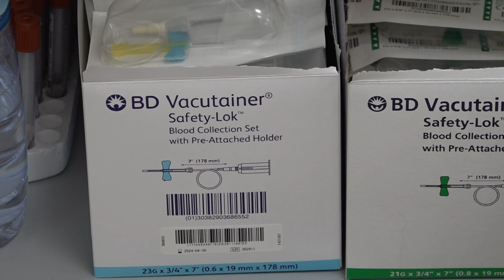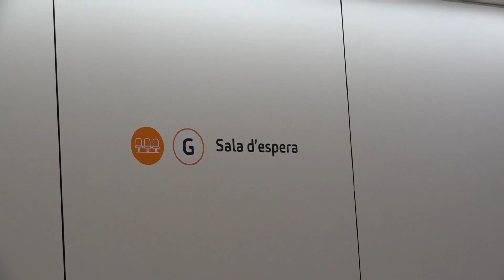Sant Joan de Déu amplia la zona on es realitzen les extraccions de sang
La Fundació Althaia ha renovat una zona de 817,33 metres quadrats situada a l’edifici antic de la planta -1 de l’Hospital Sant Joan de Déu per a adequar un espai polivalent on, entre d’altres, s’hi ubiquen les sales per fer les extraccions a les persones que s’han de fer una analítica de sang. També s’hi realitzaran les proves de corbes de glicèmia per diagnosticar la diabetis, que fins ara es feien en altres punts de l’hospital.
Els treballs han inclòs la transformació de tota la zona, que actua com un vestíbul i zona de distribució dels usuaris, de manera que es millora l’accessibilitat a Oftalmologia i Otorrinolaringologia. A més, s’ha habilitat una àrea per al voluntariat i espais interns de treball.
 Les instal·lacions destinades a les extraccions de sang, que estaven ubicades a la mateixa àrea que s’ha renovat, són més àmplies i confortables que les anteriors tant per als professionals com per als usuaris, fet que revertirà en una millora de la qualitat assistencial. S’han habilitat vuit punts d’atenció, un dels quals pensat específicament per als nens. En una altra sala, que té sis punts d’atenció, s’hi realitzaran les proves de tolerància a la glucosa oral, que es porten a terme per diagnosticar la diabetis gestacional en embarassades. Aquesta prova també es pot fer en persones amb sospita de diabetis tipus 1 i 2.
A l’Hospital Sant Joan de Déu es realitzen diàriament una mitjana de 200 extraccions de sang de forma ambulatòria, xifra que al llarg d’un any és de més de 45.000. Del total d’extraccions anuals, un miler es corresponen a pacients pediàtrics.
 Pel que a les proves de tolerància a la glucosa oral, en un any se’n realitzen a l’entorn d’un miler.